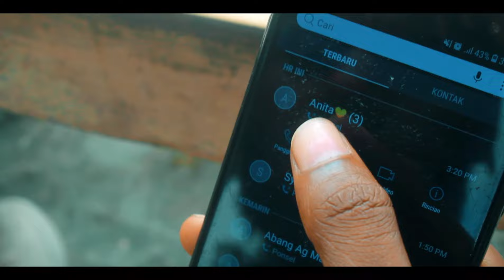SA KENA TIPU_Pace Bob x Becky x Pace Klafer x Ag H_Official Vidio Music Terbaru [ LA N 69 ]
Trimksih yg sudah berkunjung jgan lupa untuk

_Dilarang untuk Copyright ke Channel Lain.

Prod Beat : Pace Bob
Voice : Pace Bob x Becky x Pace Klafer x Ag H
Mixing : Pace Bob
Comunity : LA N 69 OFFICIAL

DIRECTED BY
Fredy W

Semogah terhibur dgn lagu lagu kami...